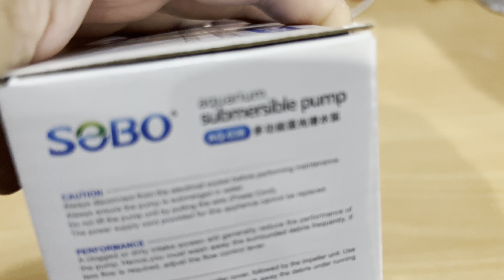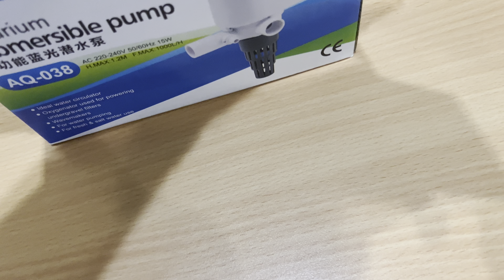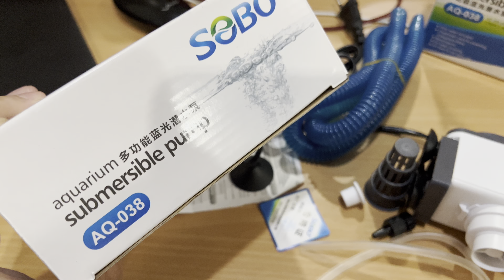SOBO Aquarium Submersible Pump AQ-038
SOBO Submersible Pump with LED light

Features:

1. Great for water circulation
2. 3 in 1 function by Increasing oxygen level, filtration, and pumping.
3. Suitable for fresh water and saltwater aquarium
4. Easy maintenance
5. Low noise
6. Modern design with blue LED light

Specifications:
Model: SOBO AQ-018/ OMT-018

Recommended Tank Size: 2ft tank *
Power: 8W
Max Height: 0.8M
Max Flow: 600L/H

Model: SOBO AQ-028/ OMT-028
Recommended tank size: 2.5 ft tank *

Power: 10W
Max Height: 1M
Max Flow: 800L

Model: SOBO AQ-038/ OMT-038
Power: 15W

Recommended tan
Max Height: 1.2M
Model: SOBO AQ-048/ OMT-048
Recommended tank size: 3ft tank *
Power: 20W
Max Height: 1.5M Max Flow: 1600L/H
Model: SOBO AQ-058/ OMT-058
Recommended tank size: 4ft tank*
Power: 30W
Max Height: 1.8M
Max Flow: 2200L/H

*Recommended tank size is based on standard tank size volume, for more accurate usage please base on a max flow rate of the pump as actual measurements of tank sizes may vary.